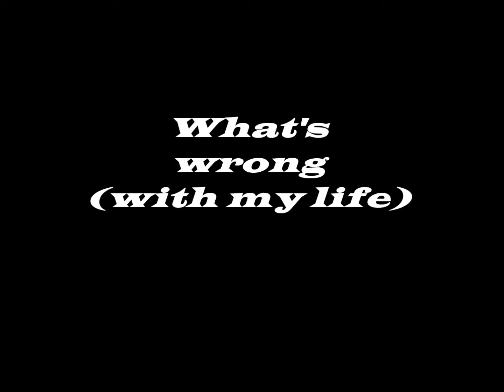What's wrong ( with my life ) - S.F.C.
track # 1 da "Try Harder" SO FUCKIN' CONFUSED Lp 2003 ...